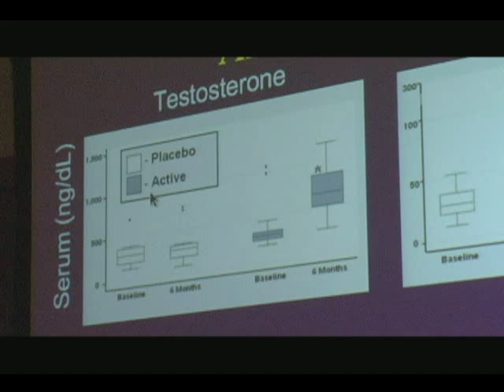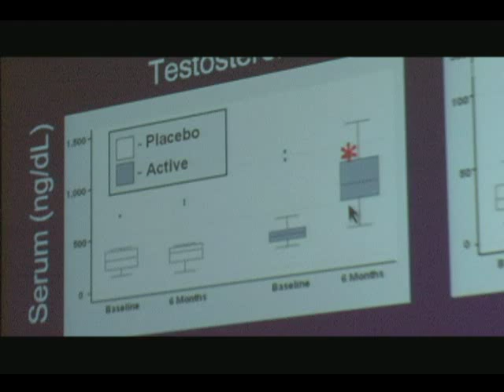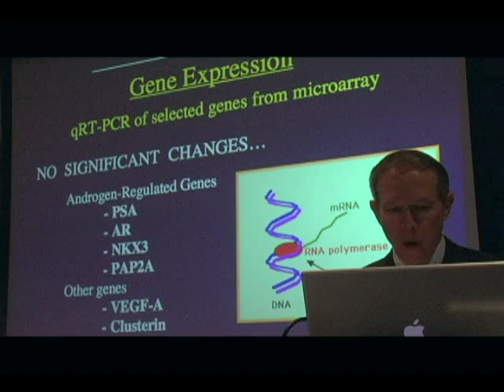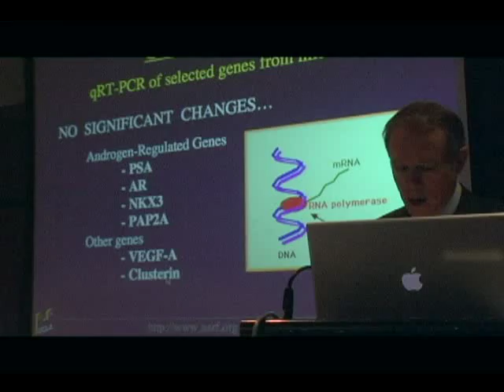Part 3: Effect of Testosterone Replacement Therapy on Prostate Tissue in Men with Late-Onset Hypogonadism (Dramatic Health)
Part 3. Effect of Testosterone Replacement Therapy on Prostate Tissue in Men with Late-Onset Hypogonadism by Dr. Leonard S. Marks, M.D., Medical Director Urological Sciences Research Foundation, University of California-Los Angeles School of Medicine